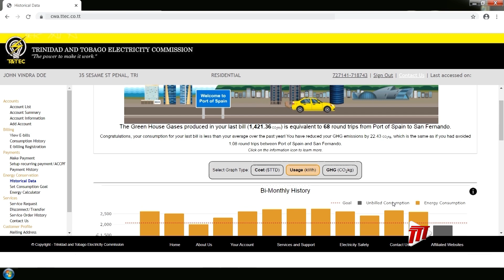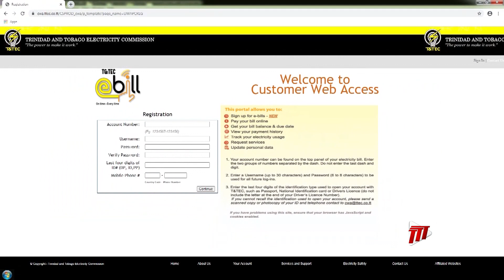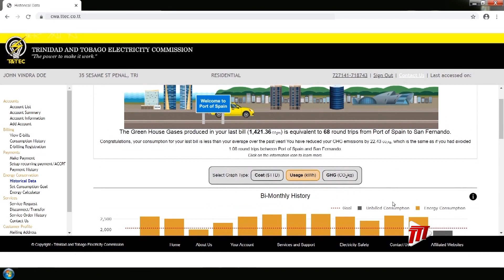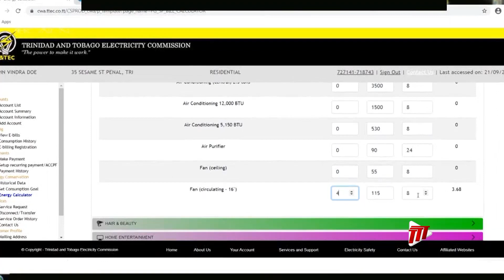In Depth With Dike Rostant - Renewable Energy And Energy Conservation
Conservation and renewable energy are the focus of this discussion on In-Depth with Dike Rostant. Join us as he speaks with T&TEC's Communications Manager Annabelle Brasnell and Chief Technical Officer Chrisalston Belle.